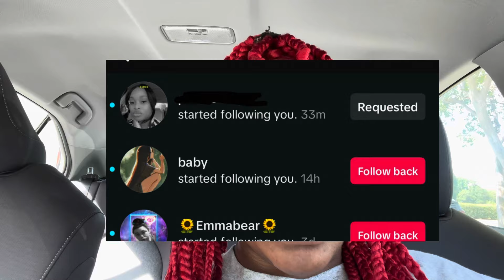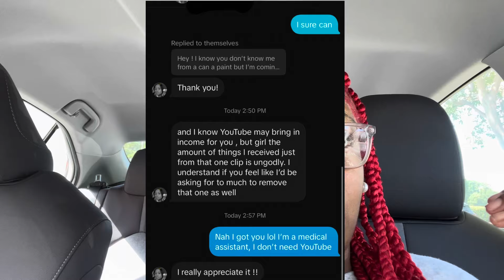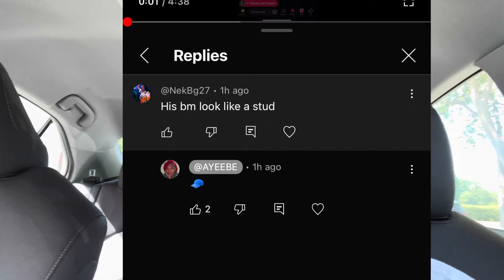CoreySSG 1st baby’s mother getting bullied ? DM’d me and said this !🥺☕️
Welcome to the empire if you’re new here! 🛎 also my membership is only $2.99!!! Join today to become a member of an awesome empire where we’re all family & stick together! 🥰positive vibes only !✨

AMAZON WISHLIST